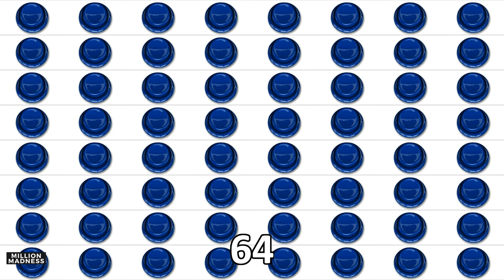Fluttershy yay ~ Played Over 1,048,576 Times